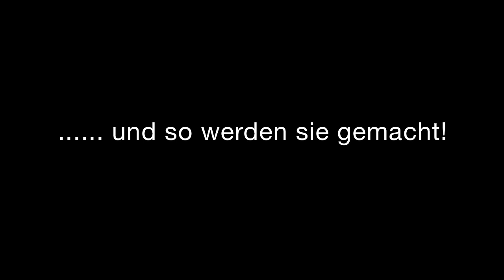Serie 5040 und 5080 von da Vinci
Über unsere Händler werden immer wieder Wünsche an uns herangetragen, die zur Realisierung bestimmter Ausdrucksformen von Künstlern begehrt werden. In den 60er Jahren bat der Maler Günther Fruhtrunk für seine Bahnenbilder um Breite Pinsel aus Rindsohrhaar. Heute sind es Chungking Borsten und die synthetischen Fasern, welche es uns erlauben, für unsere Händler und deren Kunden auch Sonderwünsche in großer Vielfalt zu erfüllen.

5040 COSMOTOP
rotbraune, kräftige Synthetikfasermischnung
schwarz-rotpolierte Stiele,
nicht rostende Edelstahlfassung
Breiten 20, 30, 40, 50, 60, 80, 150, 200 und 300 mm

5080 COSMOTOP
goldbraune, geschmeidige Synthetikfasermischung
rot-schwarzpolierte Stiele
nicht rostende Edelstahlfassung